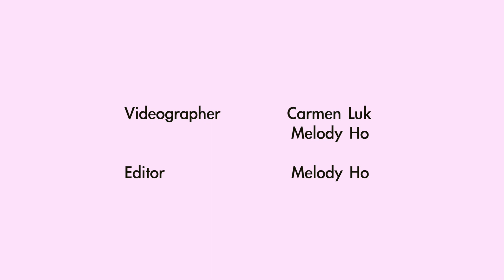Reel Life: Camille Totah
"I want people to see me as a person first and my chronic illness second," said fourth-year psychobiology student, Camille Totah. After being diagnosed with Crohn's disease at the age of 16, Totah has used different opportunities to help raise awareness for those living with other chronic illnesses. With the help of other students, she has created a support group at UCLA and a Facebook page called You Are Not Alone.